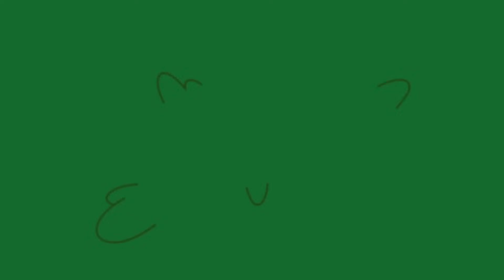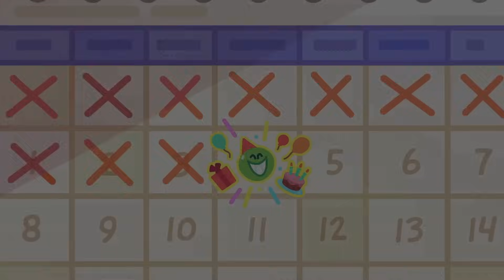Las Historias de Om Nom 🎃 Calabaza merodeando: La maldición de los caramelos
Disfruta el nuevo capítulo 3 de la temporada 26 de dibujo animado divertido para niños y adolescentes - Om Nom - Calabaza merodeando: La maldición de los caramelos - Compilación.
Mientras un tenebroso monstruo de calabaza merodea por las calles en busca de caramelos, el vecindario se estremece de miedo.

¡DIVERSIÓN para los niños, tranquilidad para los padres! Aquí están las mejores y más seguras caricaturas sin anuncios. Ve, sonríe y diviértete con Super Toons en cualquier momento y lugar. Descarga Super Toons ahora

¡Los peluches de Booba te están esperando!
Elige tu favorito o colecciónalos todos. ¡Un gran regalo para los fans de los juguetes originales!